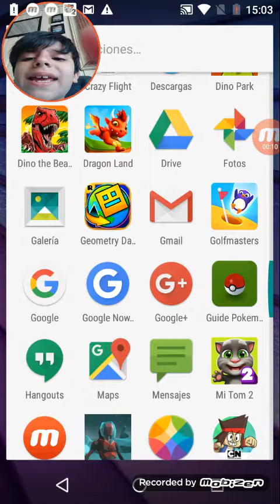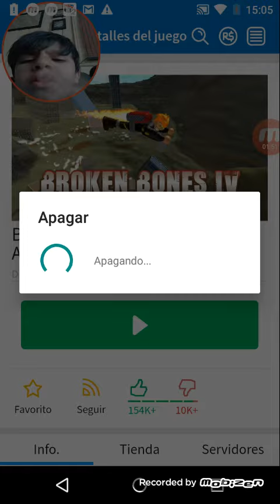21 de febrero de 2019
Publicado